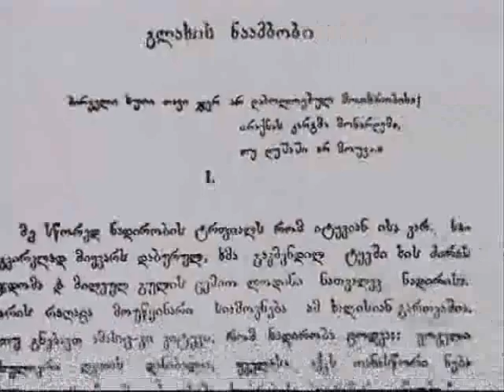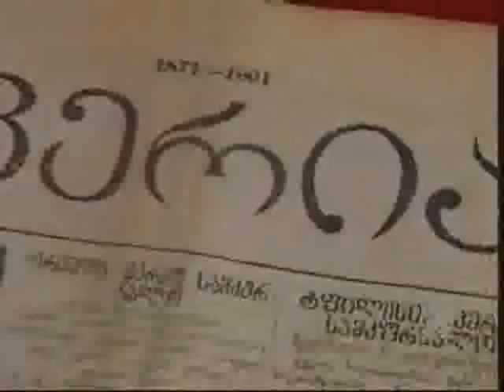ილია ჭავჭავაძე - Ilia Chavchavadze Part 1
დოკუმენტური ფილმი ილია ჭავჭავაძის ცხოვრებასა და სიკვდილზე. ნაწილი 1
Documentry film abouth the life and death of Ilia Chavchavadze. Part 1